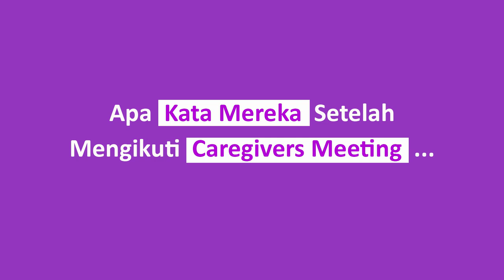Caregivers Meeting - Caregiver Testimonial - Liana